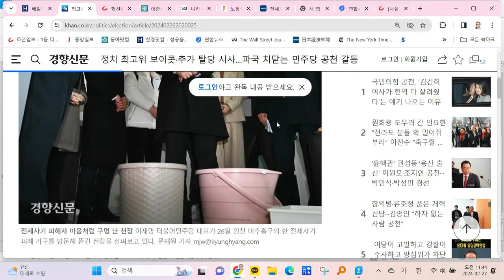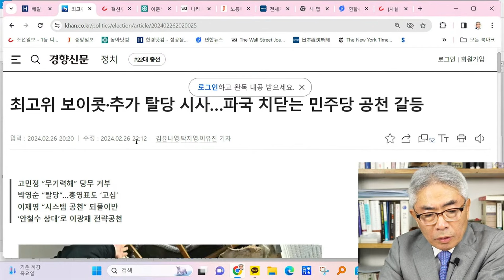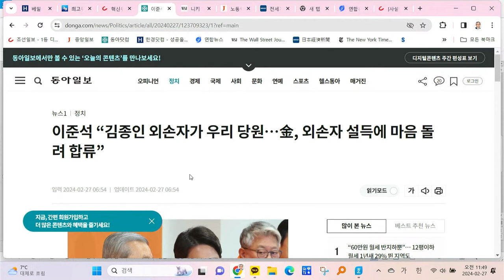민주는 ‘쑥대밭’ 국힘은 ‘무사 생환‘ / 라이브컷